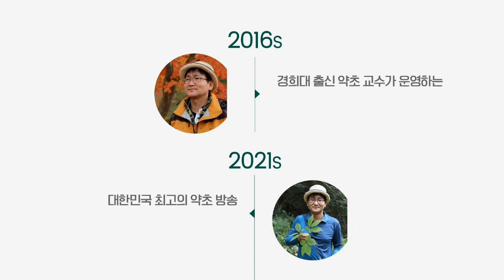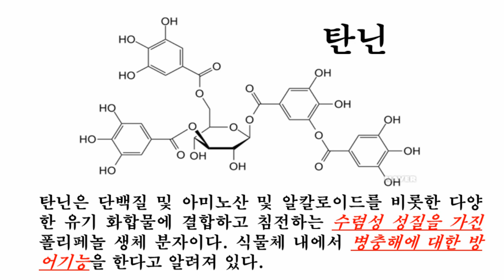피부염치료하기[약초방송]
약초방송 구독자의 약초활용 후기를 통해 주부습진 치료법을 알아봅니다.